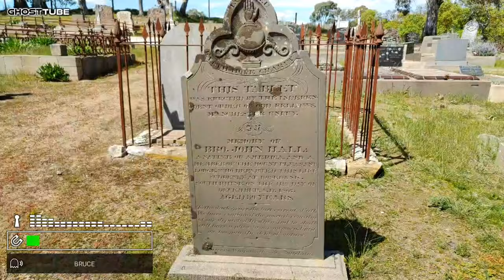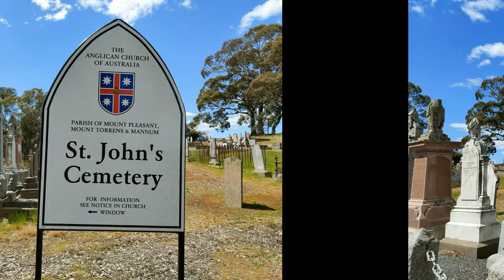The Enigma Beneath the Tombstones: Unveiling Secrets in the St. John's Mount Pleasant Cemetery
Join us with @GhostlyFindingsParanormal and @Spiritwatcher8

Embark on a riveting journey of discovery as we delve into the hidden mysteries concealed beneath the weathered tombstones of St. John's Mount Pleasant Cemetery. In "The Enigma Beneath the Tombstones," we unravel the stories of those who rest in eternal silence, exploring the rich tapestry of history, culture, and the enigmatic tales that have become an integral part of this hallowed ground.

As investigators, we navigate the labyrinthine pathways of the cemetery, peeling back layers of time to expose forgotten narratives and elusive secrets. From the prominent figures whose legacies shaped the community to the unsung heroes whose stories have faded with the passage of years, this investigation seeks to breathe life into the forgotten whispers of the past.

Through meticulous research, interviews, and on-site exploration, we aim to shed light on the historical significance of St. John's Mount Pleasant Cemetery and the profound impact its inhabitants have had on the local community. Uncovering tales of triumph, tragedy, and the human experience, "The Enigma Beneath the Tombstones" is a captivating exploration into the heart of a resting place that holds the keys to a bygone era.

Join us on this compelling journey as we strive to unveil the secrets, celebrate the lives, and preserve the legacies of those who sleep beneath the solemn shadows of St. John's Mount Pleasant Cemetery.